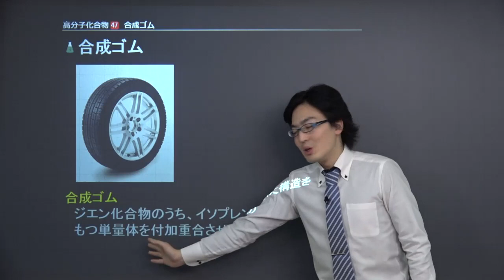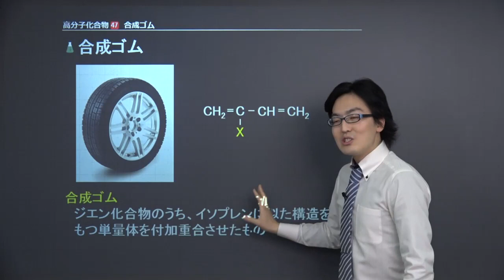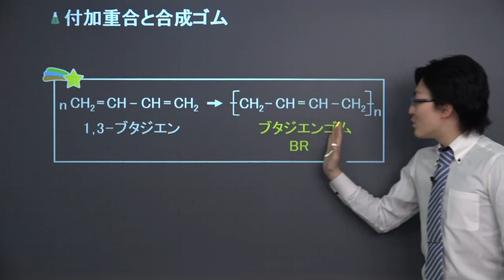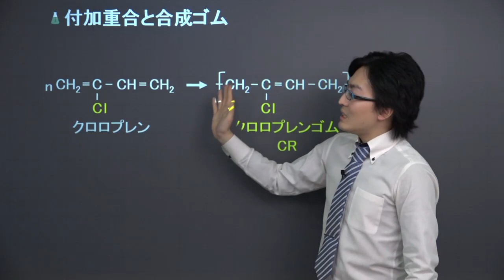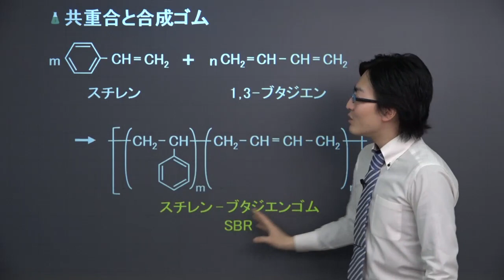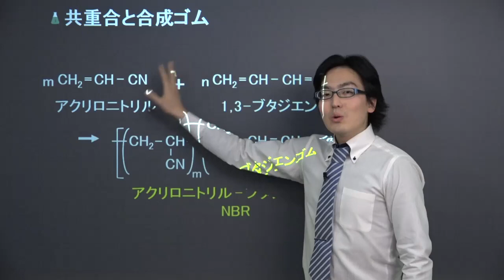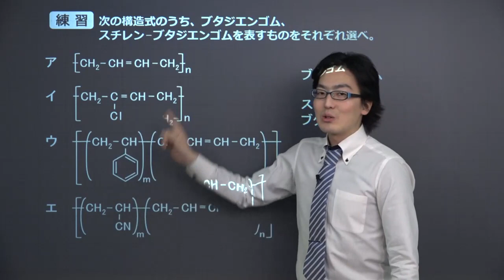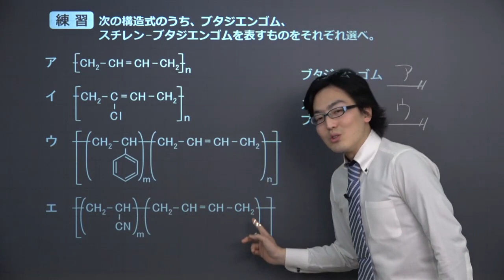【高校化学】 高分子化合物47 合成ゴム （８分）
この映像授業では「【高校化学】　高分子化合物47　合成ゴム」が約８分で学べます。この授業のポイントは「代表的な合成ゴムには、ブタジエンゴムやクロロプレンゴムなどがある」です。映像授業は、【スタート】⇒【今回のポイント】⇒【ココも大事！】⇒【練習】⇒【まとめ】の順に見てください。